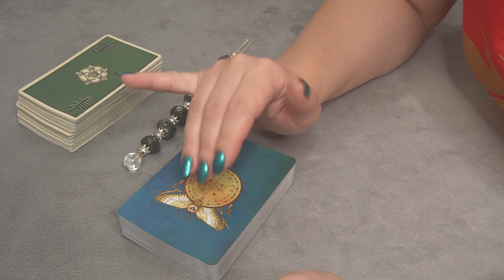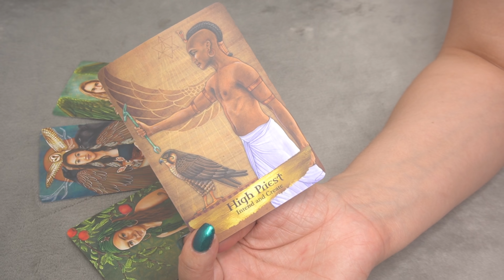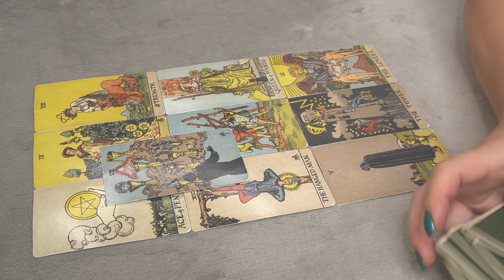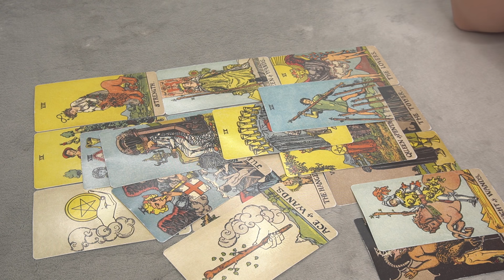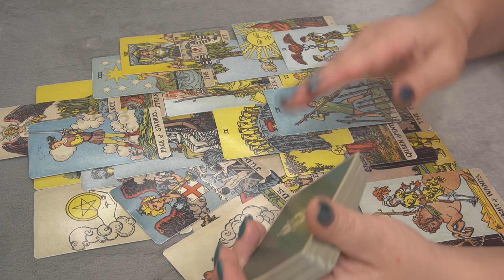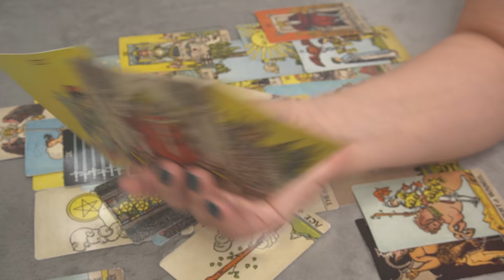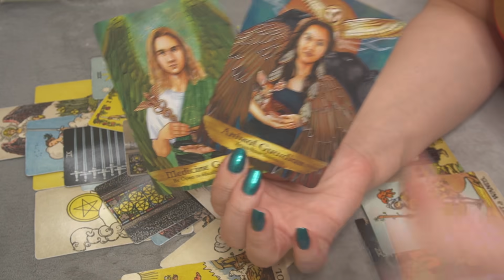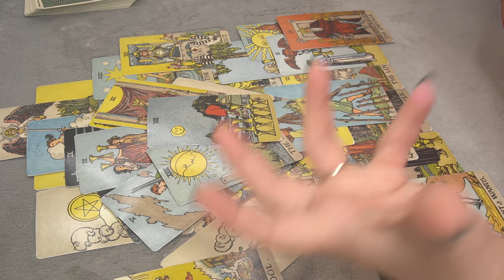DAILY ❤️ MESSAGE SEPTEMBER 21 * THE CLOSURE MOMENT HAS COME *